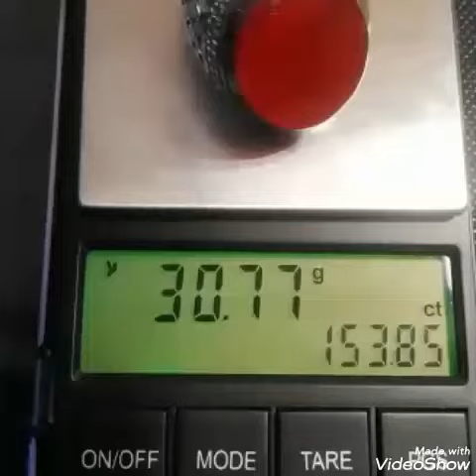Agate Ring for men // Aqeeq ring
Agate Ring for men  // Aqeeq ring for sale
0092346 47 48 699